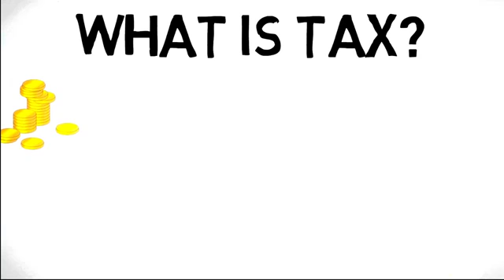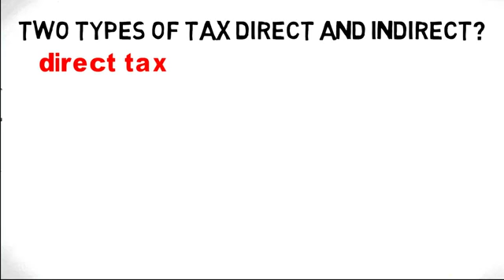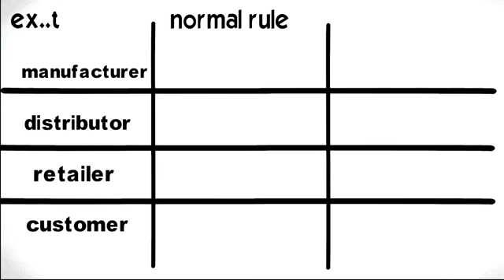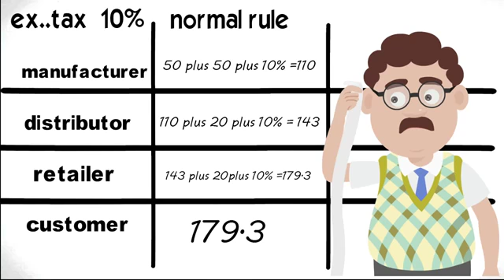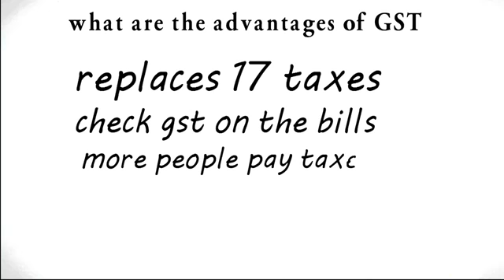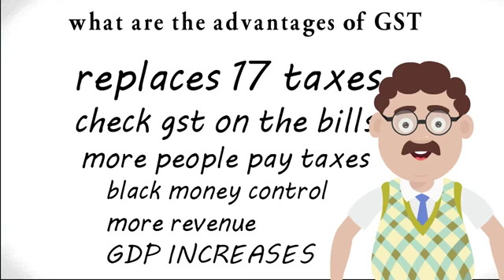What is Tax ? I Types of Tax I Understanding with an easy Slides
Services : ::
Services : ::
Services : ::
Services : ::
Qualified Faculties
Concept Based Teaching
Personal Attention
Good infrastructure
Backup Classes Support & Regular tests
100% Placement support
Computer Basics
Adv & Prof Excel
Tally.ERP9
Tally18 (2019)
GST
Personality Development
Digital Marketing
Video Editing